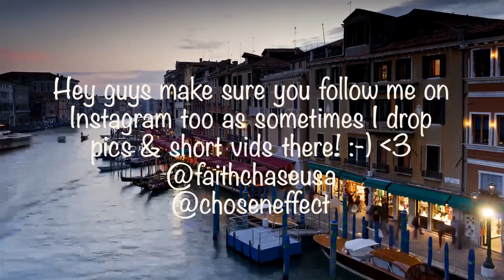Freddie Mercury - I Was Born To Love You (Official Video Remastered) Reaction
🔆- TODAYS EP! -

🔆- NEW HERE? -

🔆- NEW CONTENT! -